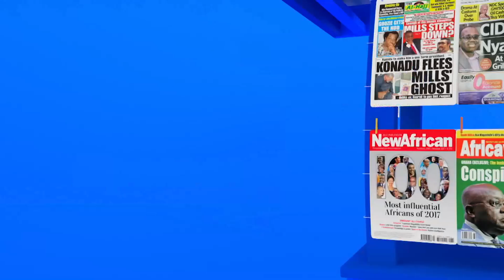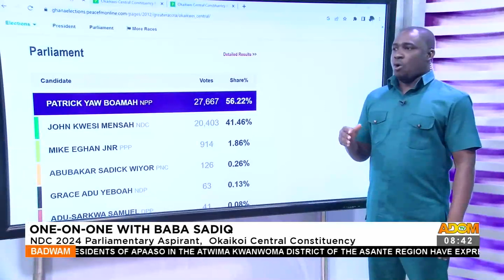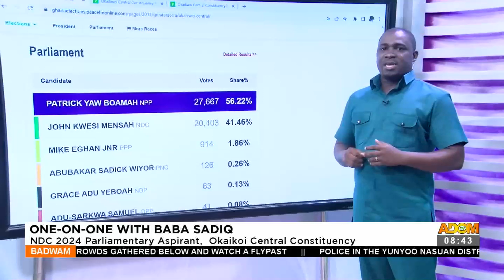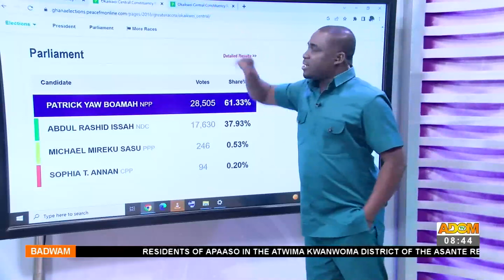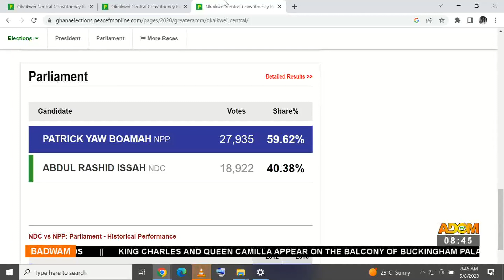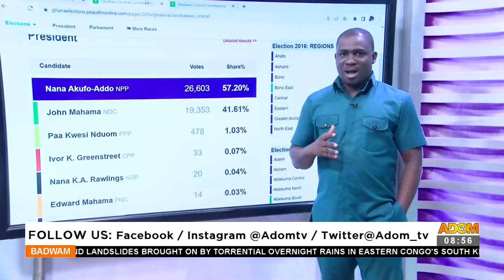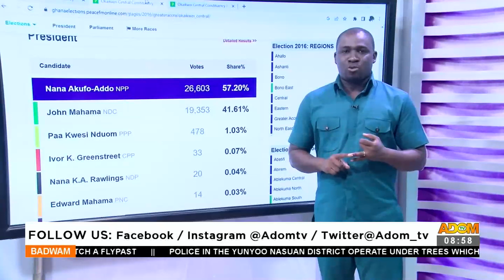One-on-One with Baba Sadiq - Badwam Mpensenpensemu on Adom TV (08-05-23)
One-on-One with Baba Sadiq - Badwam Mpensenpensemu on Adom TV